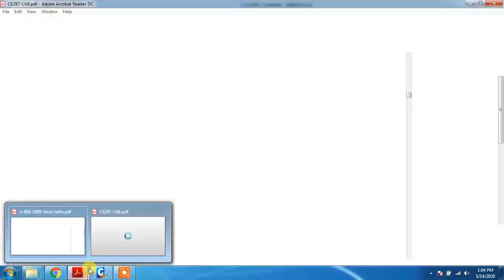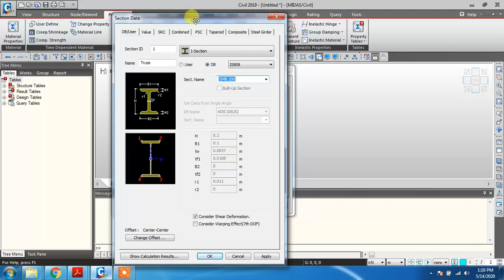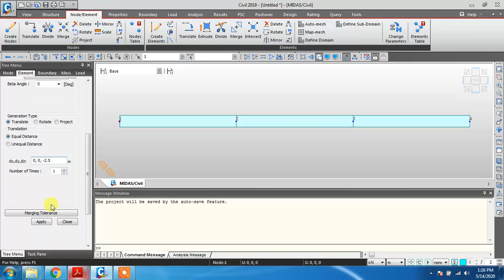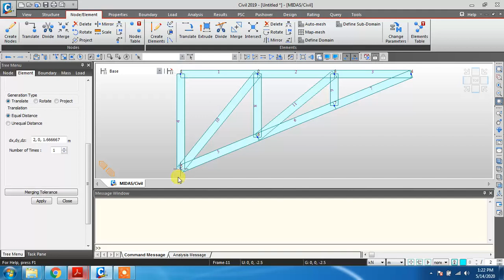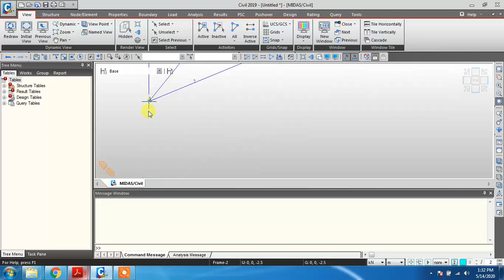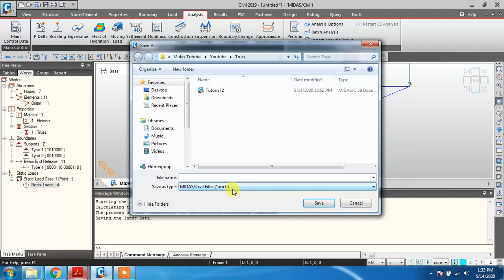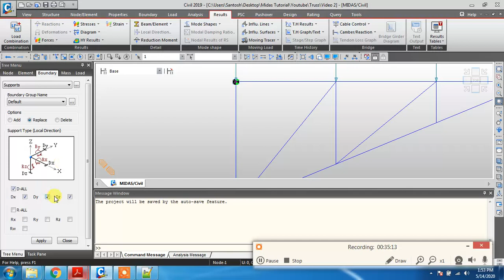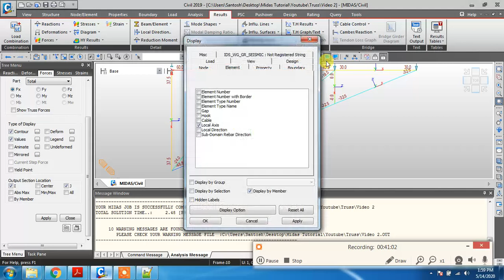Midas Civil In Nepali- 2. Truss Analysis (support reaction and member forces)